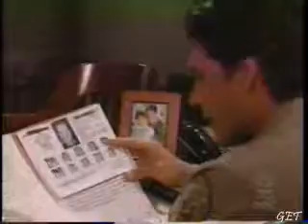I Can't Let Ethan Die Part 1